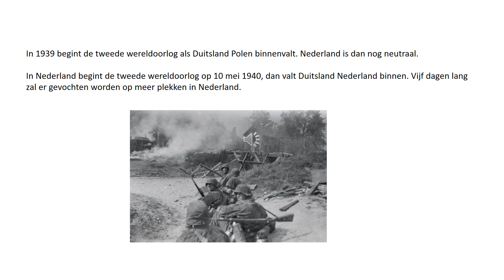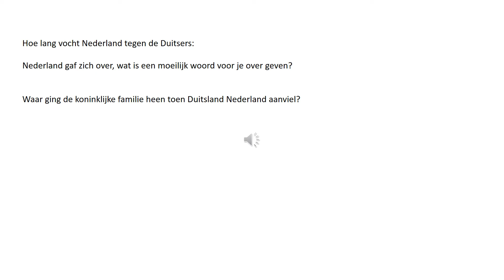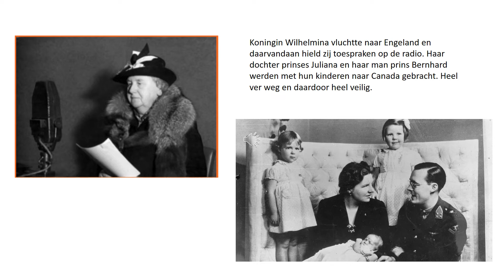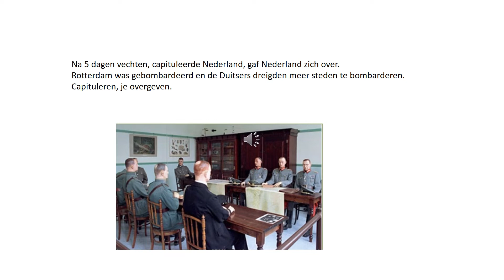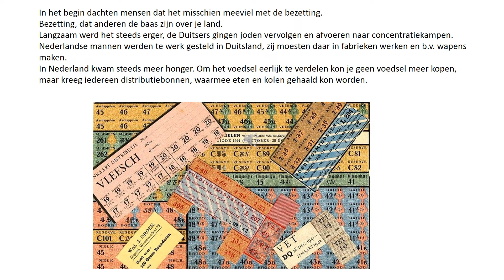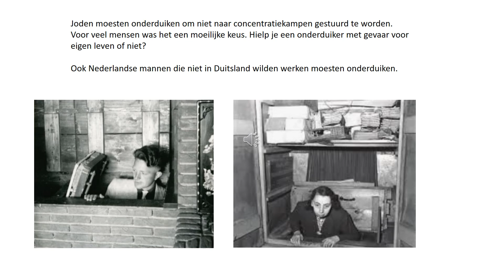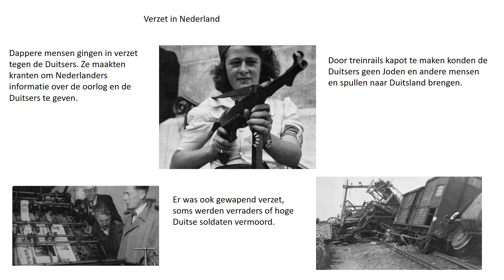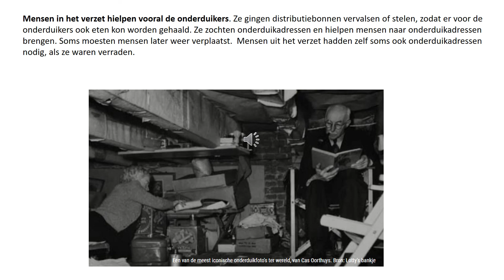2e wereldoorlog 1